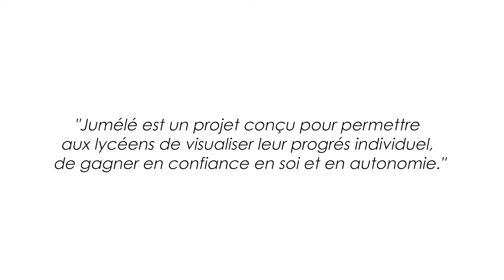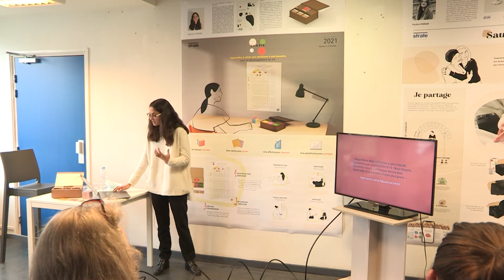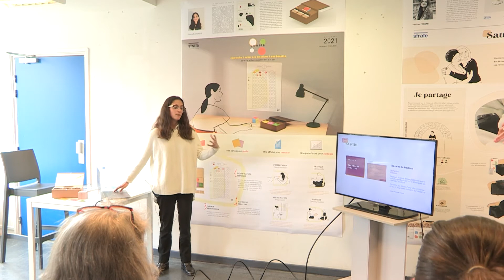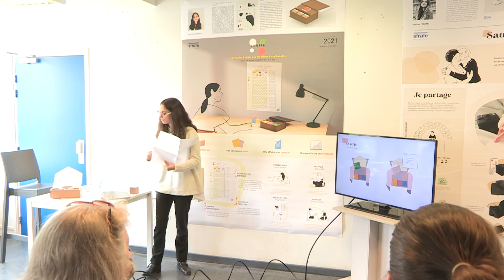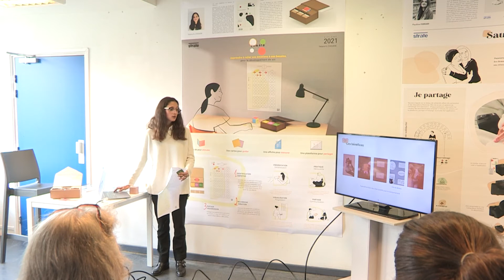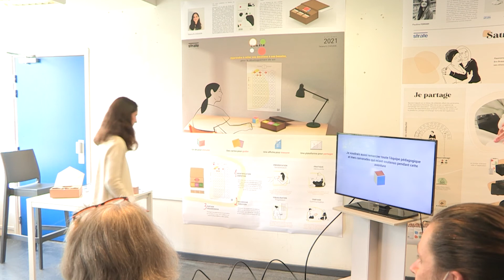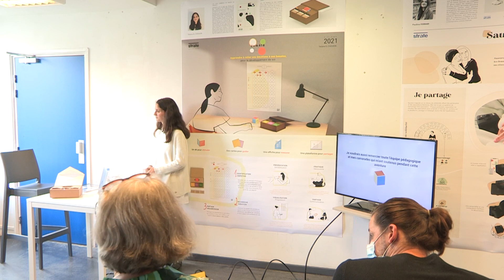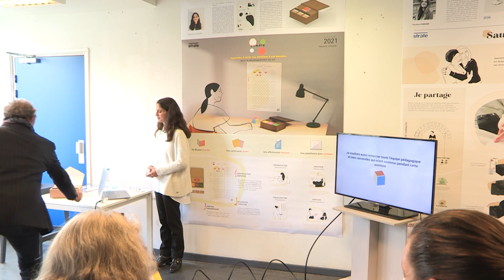Strate Ecole de Design - Soutenances 2021 - Tatiana EL CHOUEIRI - Interaction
Découvrez la soutenance du projet de diplôme de Tatiana EL CHOUEIRI : JUMÉLÉ !